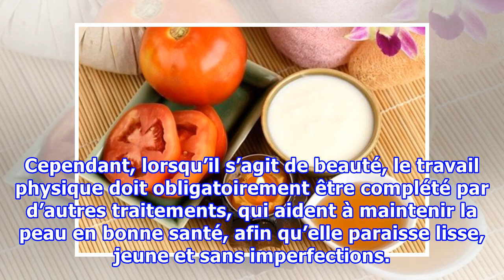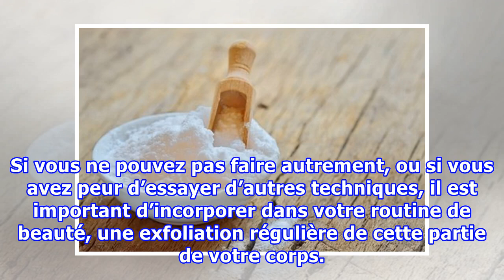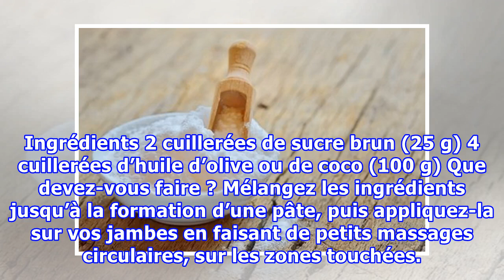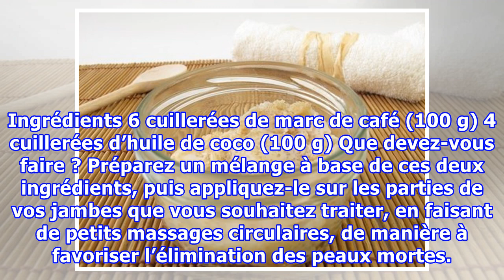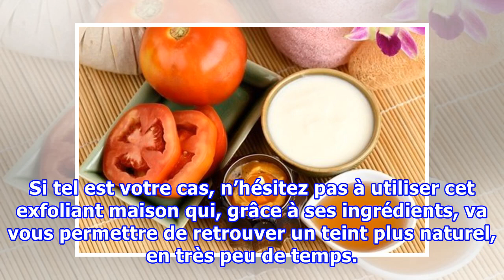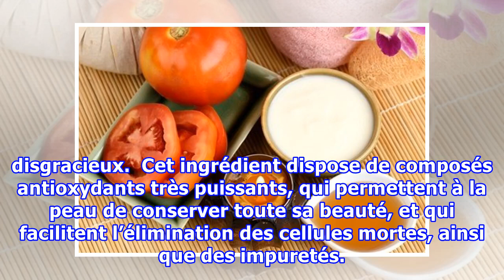Des traitements maison contre la peau granuleuse des jambes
Des traitements maison contre la peau granuleuse des jambes Grâce aux traitements que nous allons vous présenter, vous allez pouvoir exfolier votre peau pour éliminer les impuretés qu'elle contient, tout en l'hydratant. Rappelez-vous de les laisser agir durant quelques minutes, pour obtenir de meill...